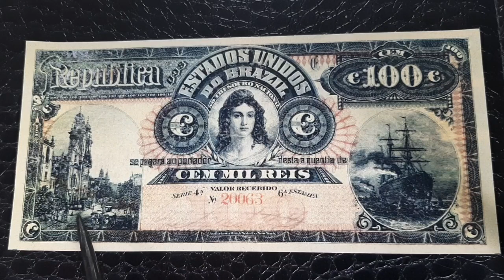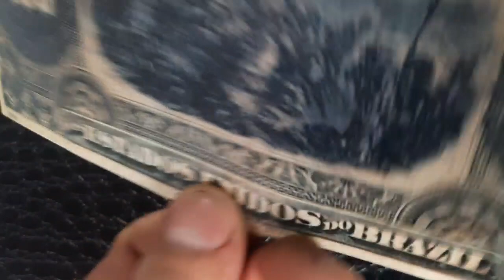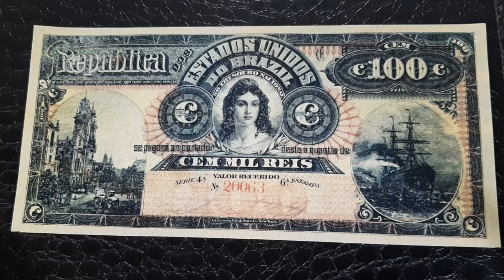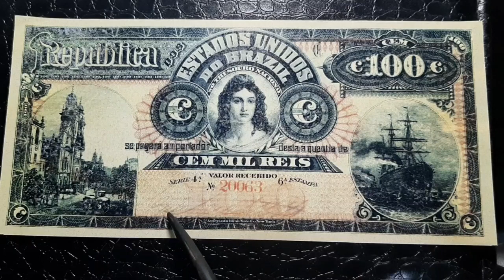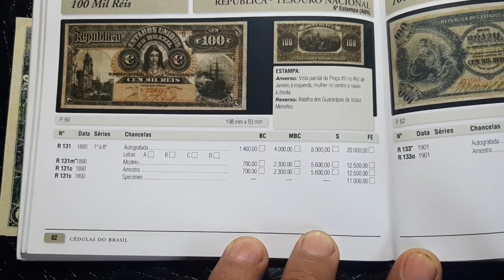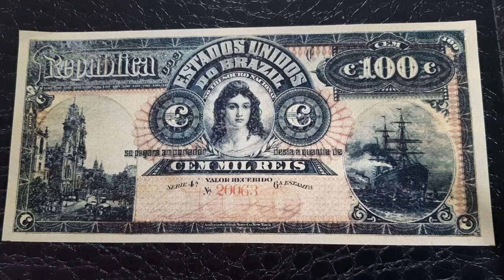Cedula de R$100 Mil Réis 1890